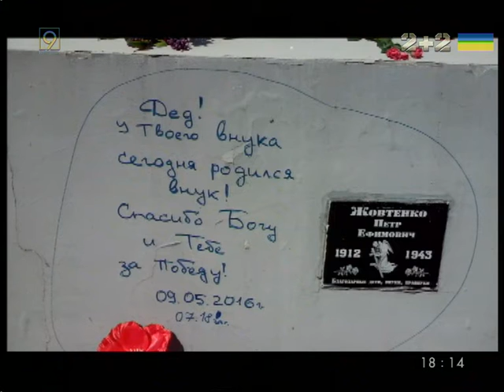9 канал ищет героев этой истории